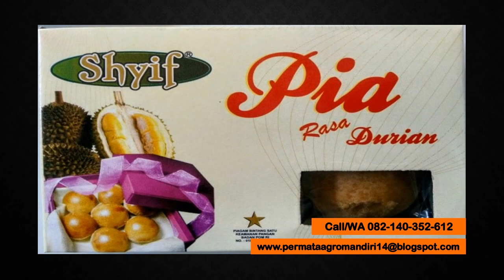Call/WA 082-140-352-612 jual pia isi nangka, toko pia isi nangka, harga pia isi nangka,